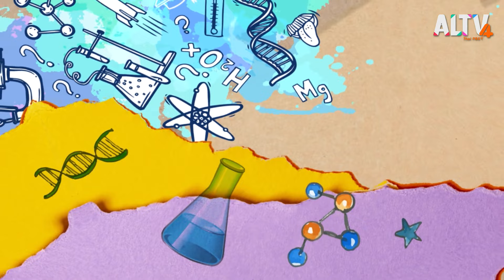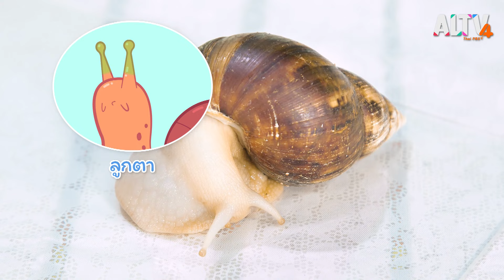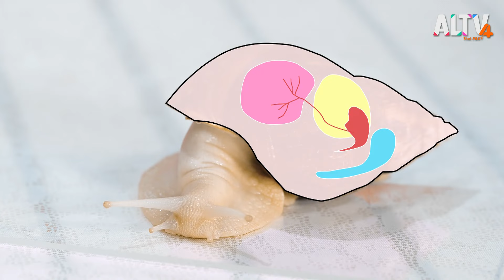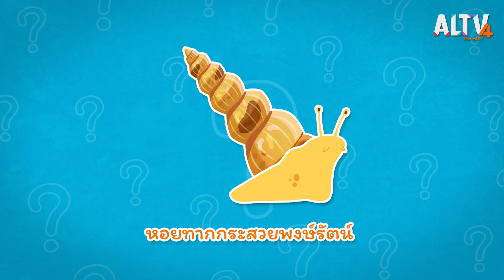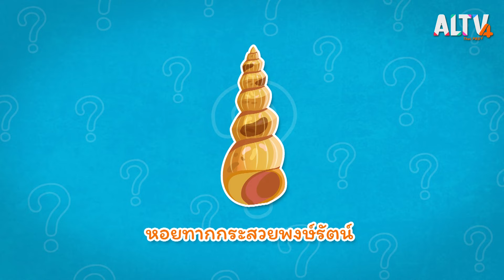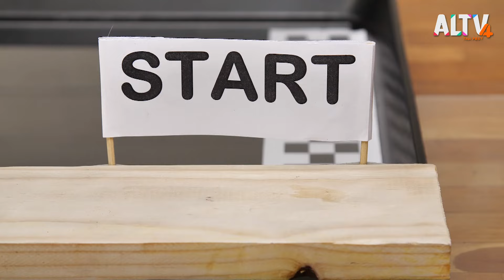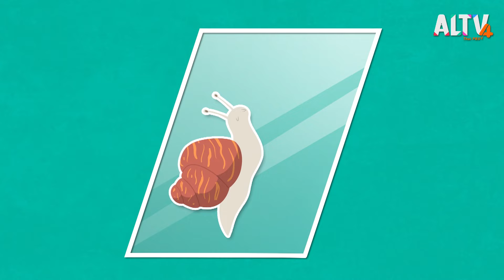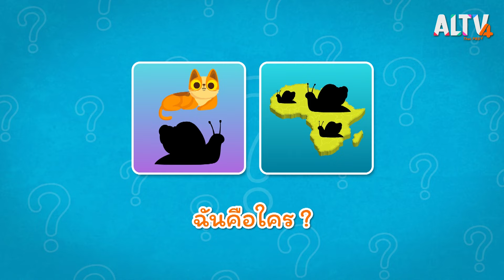หอยทาก : คิดวิทย์ (9 พ.ย. 64)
สัตว์อะไรเดินช้าๆ ตัวนุ่มนิ่ม และมีเปลือกที่หลัง มันก็คือ...หอยทากนั่นเอง !!!

รู้หรือไม่ หอยทากเป็นหอยหรือเป็นทาก ??

แล้วทำไมเวลาเดินมันถึงมีน้ำเมือกๆด้วยนะ ??

เจ้าหอยทากกินอะไรเป็นอาหาร ??

ติดตามทั้งหมดนี้ได้ในคิดวิทย์ วันอังคารที่ 2 พ.ย. 64 เวลา 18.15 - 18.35 น. ทาง ALTV ทีวีเรียนสนุก ช่องหมายเลข 4